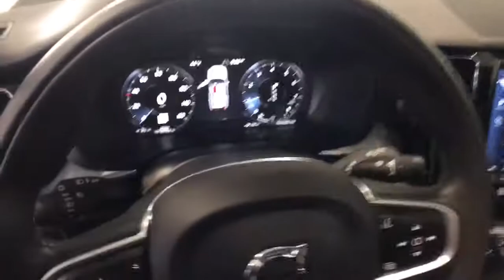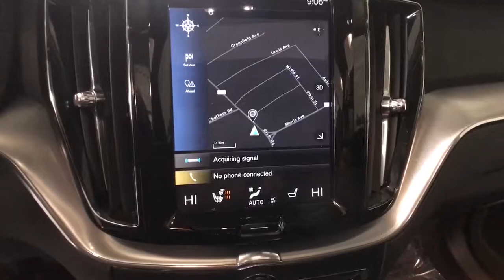2018 Volvo XC60 Summit, Westfield, Union, Newark, Scotch Plains, NJ 2885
Onyx Black Metallic Used 2018 Volvo XC60 available in Summit, New Jersey at Smythe Volvo. Servicing the Westfield, Union, Newark, Scotch Plains, NJ.
2018 Volvo XC60 T5 Momentum - Stock#: 2885 - VIN#: LYV102RK3JB079236

Smythe Volvo
40 River Rd